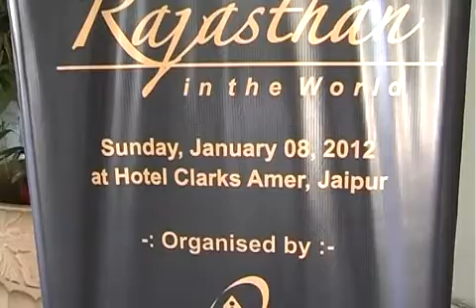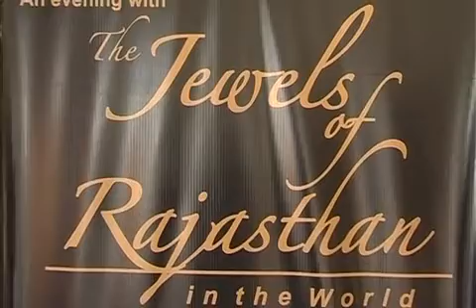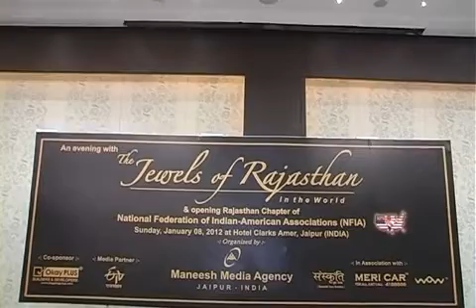Jewels of Rajasthan in the World